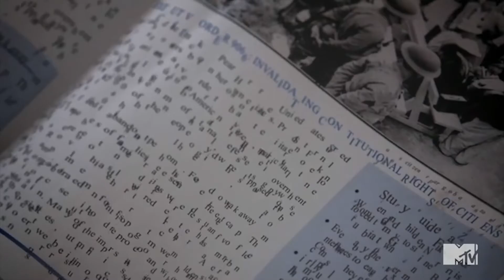Void!Stiles | The Kill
Song: The Kill - 30 Seconds to Mars (Skorge Remix)